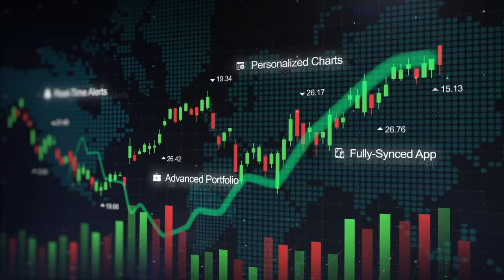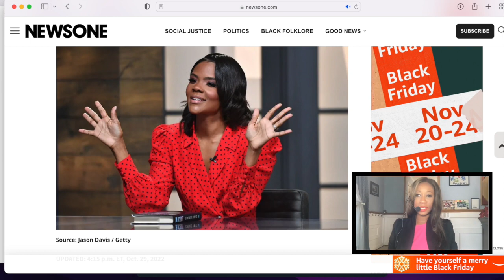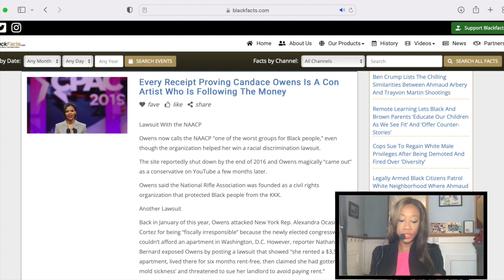Candice Owens got rebuked by Ben Shapiro over Candace Owen's ignorance on Israel Hamas (conflict)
Breakingnews: Ben Shapiro rebuked Candice Owens over her ignorance on Israel Hamas conflict

This show is a daily news/education, covering news, poltiics, money, pop culture & business. The host, a Foxnews guest, comments on daily breakingnews. Click our Tagged Products from Top american stores like neimanmarucs, nordstorm &Macys. Only Top Brand names are showcase on the 30 tagged products in our videos(you can watch the video while you scroll to buy), like Tomford, channel, Esteelauder. We cover Tucker Carlson from Fox news, Jake Tapper from CNN, MSNBC, and the most timely news. Other topics we dicussed includes Xrp, Bitcoin, breakingnews, canada inflation, UK news, america news, norway news, realestate, america, tiktok, youtube, media. The host also covers the top 20 stocks in the United States like facebook, apple, google. The Host a former Real Estate investor covers realestate news like airbnb, zillow. We went vital on tiktok. We share the news on facebook, instagram, tiktok, youtube, google. As a former security attorney, the host covers SEC v. Binance, coinbase, Xrp, Ripple. And stories from SEC Gary Gensler. We analyze stories from a legal standpoint. Please look into clicking & Buying products that we tagged. It helps the content creator alot. We want to bring you news. Look at purchasing products from our tagged products.

Help the creator content reach her goals by clicking and considering buying these lovely tagged products from top stores like neimanmarucs, nordstorm & macy's to name a few. Shipping is anywhere in the World. Enjoy education & entertainment shows from Fox News Guest & Sean Kingston's cousin, Teisha Powell. And for those paid memembers, you will be getting an additional treat including meeting up with the host in Manhattan, or making video appearance on youtube with the host. Either way, the first 50 paid members will be giving additional access to the host.